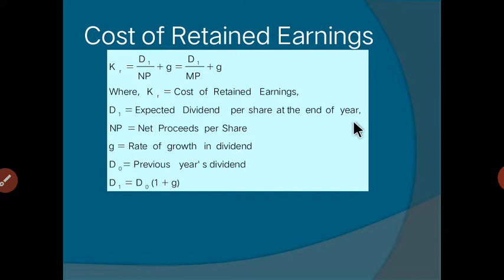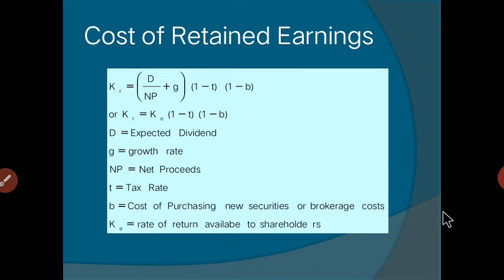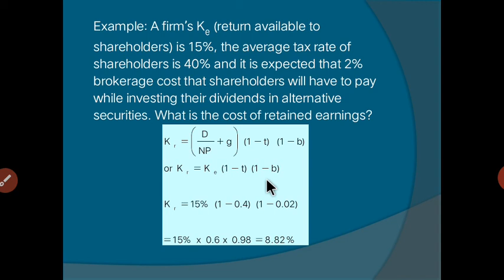Cost of Retained Earnings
Cost of retained earnings explanation with example in hindi.